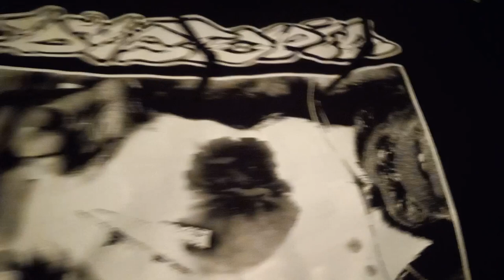Dystopia Human = Garbage Hoodie Gorilla Cover Version